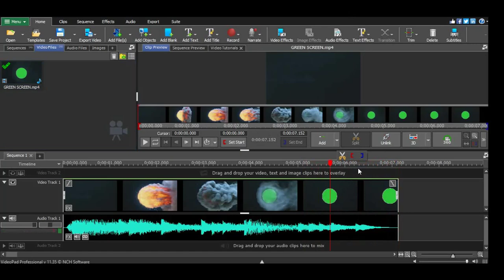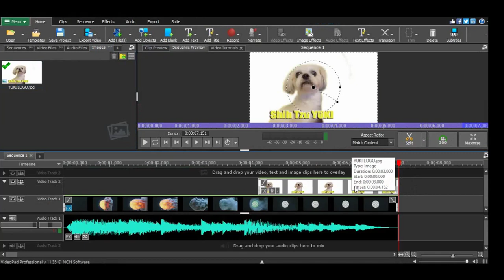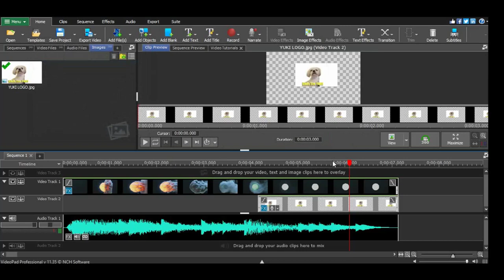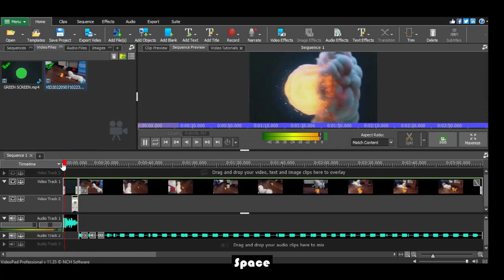How to make youtube intro from any green screen animation using VideoPad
In this video we will be showing how to edit any green screen background animation as a useful intro or outro and even over lay and as effects or transition on you video editing.

Software used for this video is